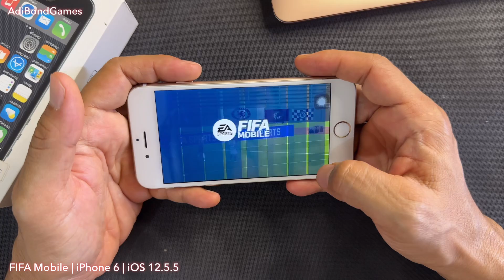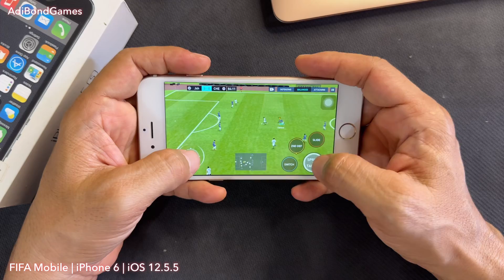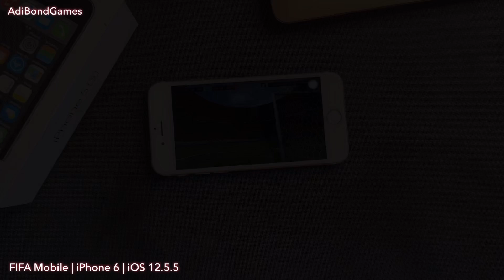FIFA Mobile | iPhone 6 | iOS 12.5.5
Test game FIFA Mobile | iPhone 6 | iOS 12.5.5 on march 2023